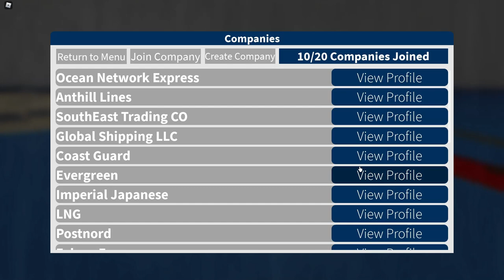Goodbye Q-Max, Hello Quad-A!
I finally got the most expensive ship in the game. Also happens to be the ship that makes the most amount of money out of all other ships in the game! I might get the Seawise now that I have this money machine. I hope you like this video because it took me a lot of time to put together.